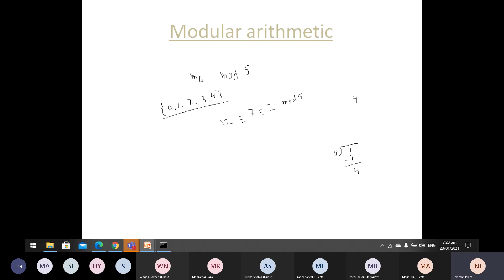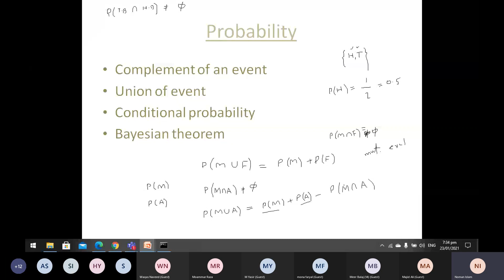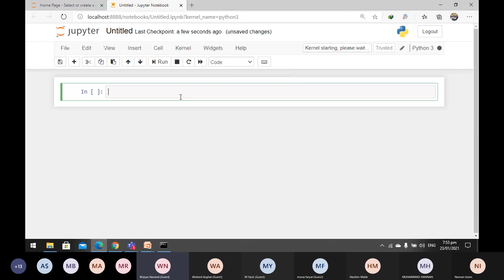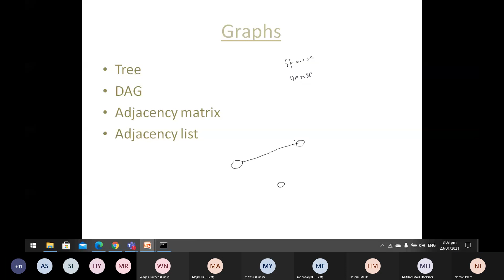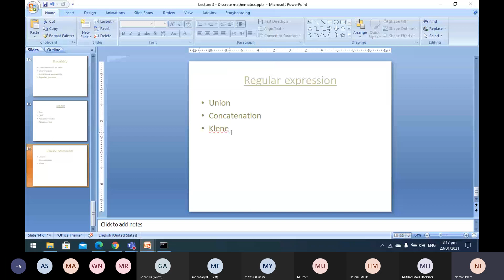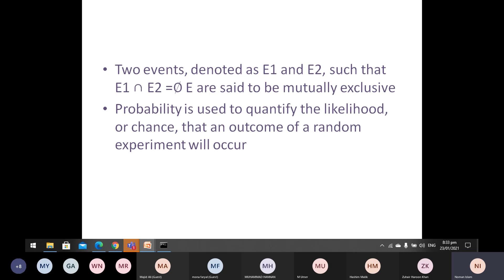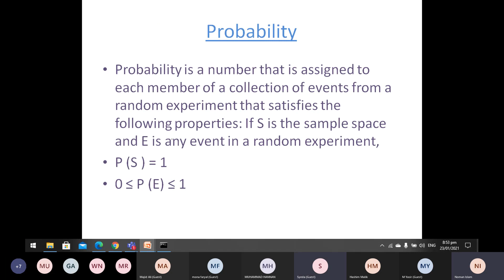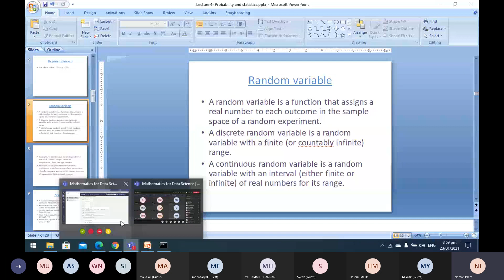4. Understanding the advanced concepts of discrete mathematics and probability in a very simple way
Introduction to modular arithmetic. Modular arithmetic is used for cryptography. Introduction to probability. Complement of an event. Conditional probability. What are graphs, trees, adjacency matrix. Graph is a collection of nodes and edges. Implementing graphs in python. What is sparse graph and dense graph? Directed and acyclic graph. What is regular expression? Implementing regular expression in python. Regular expression for email, IP address. Introduction to probability. Conditional probability. Bayesian theorem.